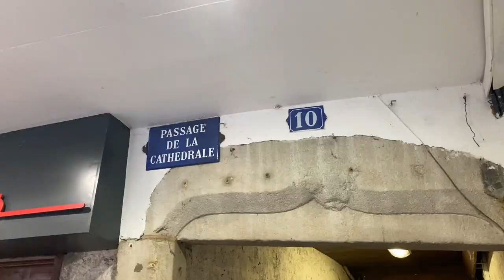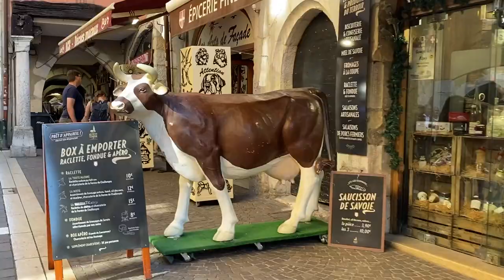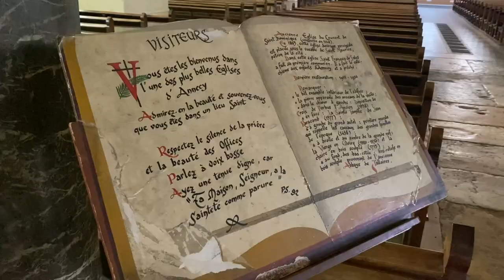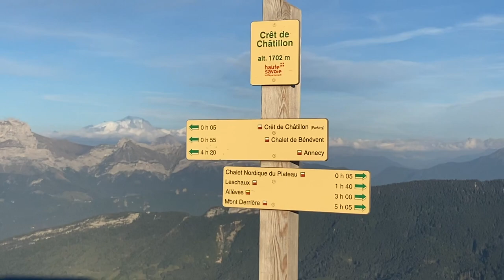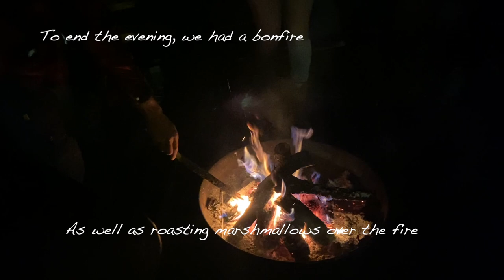DISCOVERING ANNECY, A FRENCH GEM IN SAVOIE MONT BLANC | Vlog 142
Bonjouuuur Logey bears! 🇫🇷🇫🇷🇫🇷

This is the first ever press trip I'm going on as a travel content creator, doing media coverage over the span of 4 days in France's Savoie Mont Blanc region. Obviously, I'm super excited to take you with me. In this vlog, I'll get to show you how stunning Annecy is, and the things you should do when you're in Annecy.